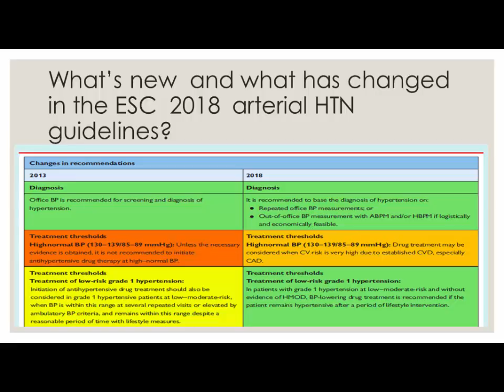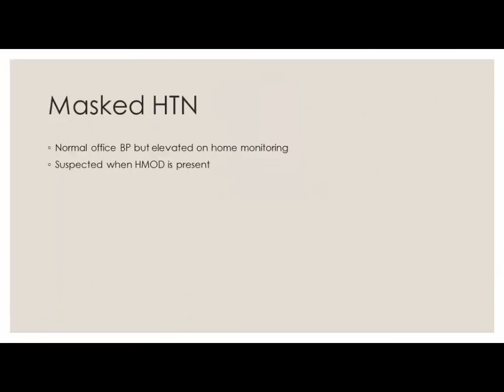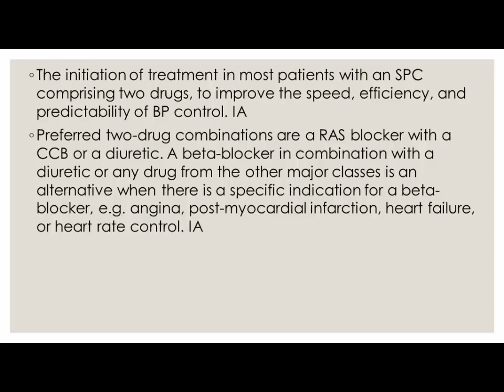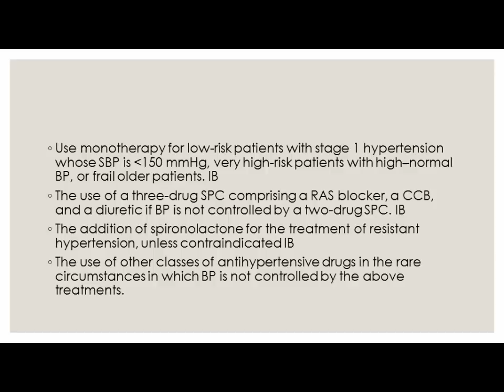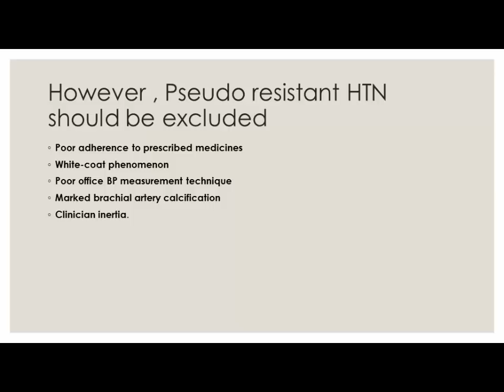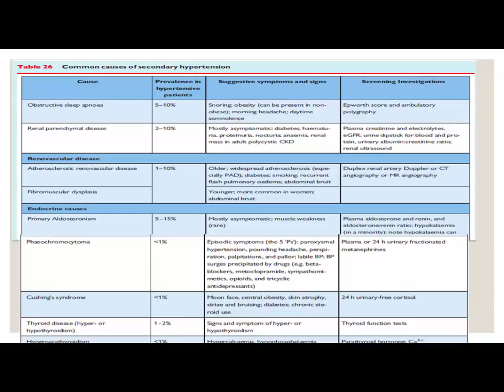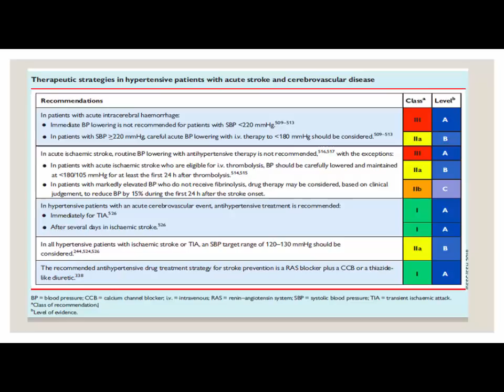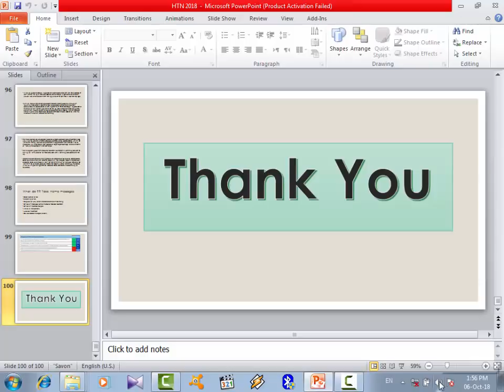High Lights of ESC Arterial HTN Guidelines By (Dr Reem El Shalakany)